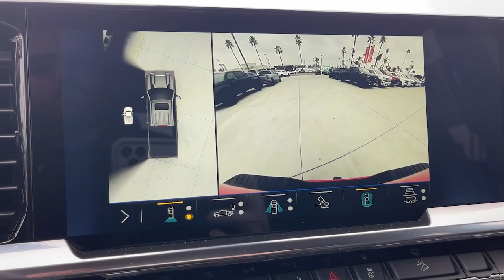2024 Chevrolet Silverado 2500HD Fontana, Redlands, Ontario, Moreno Valley, San Bernardino, Riverside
Red Hot New 2024 Chevrolet Silverado 2500HD LT available in Riverside, California at Riverside Chevrolet. Servicing the Fontana, Redlands, Ontario, Moreno Valley, San Bernardino, CA area.

Riverside Chevrolet
8200 Auto Dr

Recent Arrival! LT 10-Speed Automatic, 4WD, Black Leather. 10-Speed Automatic Duramax 6.6L V8 Turbodiesel 4WDbrbrbrNew Owners! New Attitude!
Preferred Equipment Group 1LT,3.73 Rear Axle Ratio,3.42 Rear Axle Ratio,17 Machined Aluminum Wheels,Wheels: 18 High Gloss Black Aluminum,Wheels: 20 High Gloss Blk Paint w/Blk Center Caps,Front 40/20/40 Split-Bench Seats w/Lockable Storage,Cloth Seat Trim,10-Way Power Driver Seat Adjuster w/Lumbar,Suspension Package,Remote Start Package,Convenience Package,Heat Package,Convenience Package II,All Star Edition,Safety Package,Radio: Chevrolet Infotainment 3 Premium System,Electronic Cruise Control w/Set & Resume Speed,Adaptive Cruise Control,Electric Rear-Window Defogger,Color-Keyed Carpeting Floor Covering,Floor Liners w/Front Removable Carpet Inserts,120-Volt Interior Power Outlet (DISC),120-Volt Interior Power Outlet,Dual Rear USB Ports (Charge Only),Leather Package,Manual Tilt & Telescoping Steering Column,Power Sunroof,Z71 Sport Edition,Black Chevytec Spray-On Bedliner,LED Taillamps w/Fixed Signature,Deep-Tinted Glass,Front License Plate Kit,LED Cargo Area Lighting,Heated & Auto-Dimming Vertical Trailering Mirrors,Durabed Pickup Bed,EZ Lift Power Lock & Release Tailgate,Pwr Up/Down Tailgate Function w/Pwr Lock & Release,4 Round Black Assist Steps (LPO),Black Molded Splash Guards (LPO),Z71 Off-Road Package,Heavy Duty Front Spring/Camper Package,220 Amp Alternator,Engine Block Heater,Skid Plates,High Idle Switch,5th Wheel & Gooseneck Trailer Wiring Provisions,Front LED Fog Lamps,Rear Park Assist,SiriusXM w/360L,4-Way Manual Driver Seat Adjuster,Power Sliding Rear Window w/Defogger,Rear 60/40 Folding Bench Seat (Folds Up),Chevrolet Connected Access Capable,Power Front Windows w/Passenger Express Down,Power Rear Windows w/Express Down,Power Door Locks,Keyless Open & Start,Power Front Windows w/Driver Express Up/Down,Front Rubberized Vinyl Floor Mats,Rear Rubberized Vinyl Floor Mats,Winter Grille Cover,Floor Liners w/Rear Removable Carpet Inserts,Bluetooth For Phone,Push Button Start,Remote Vehicle Starter System,Dual-Zone Automatic Climate Control,Compass,Heated Vertical Trailering Mirrors,Auto-Dimming Inside Rear-View Mirror,High Gloss Black Mirror Caps,Gloss Black Door Handles,Hill Descent Control,Exhaust Brake,Heated Driver & Front Outboard Passenger Seating,120-Volt Bed Mounted Power Outlet,Heated Steering Wheel,170 Amp Alternator,720 Cold-Cranking Amps Heavy-Duty Battery,LED Taillamps w/Signature,Black Mirror Caps,Manual Tilt-Wheel Steering Column,Wrapped Steering Wheel,2-Speed Electronic Shift Transfer Case,Wireless Phone Projection,Hitch Guidance w/Hitch View,Standard Tailgate,Up-Level Rear Seat w/Storage Package,Halogen Reflector Headlamps,Animated LED Projector Headlamps,Trailer Camera Provisions,OnStar & Chevrolet Connected Services Capable,In-Vehicle Trailering App,Rear Cross Traffic Alert,Universal Home Remote,Steering Wheel Audio Controls,Trailer Side Blind Zone Alert,6-Speaker Audio System,Unauthorized Entry Theft-Deterrent System,HD Surround Vision,HD Rear Vision Camera,Bed View Camera w/2 Trailer Camera Provisions,Body-Color Front Bumper,Gloss Black Front Bumper,Body-Color Rear Bumper,Wi-Fi Hotspot Capable,Auto High-beam Headlights,AM/FM radio: SiriusXM with 360L,Premium audio system: Chevrolet Infotainment 3 Premium,Wireless Apple CarPlay/Wireless Android Auto,Seat Upholstery: cloth,4-Wheel Disc Brakes,6 Speakers,Air Conditioning,Electronic Stability Control,Tachometer,Voltmeter,ABS brakes,Alloy wheels,Brake assist,Bumpers: chrome,Delay-off headlights,Driver door bin,Driver vanity mirror,Dual front impact airbags,Dual front side impact airbags,Front anti-roll bar,Front reading lights,Front wheel independent suspension,Fully automatic headlights,Heated door mirrors,Illuminated entry,Low tire pressure warning,Occupant sensing airbag,Outside temperature display,Overhead airbag,Overhead console,Panic alarm,Passenger door bin,Passenger vanity mirror,Power door mirrors,Power steering,Power windows,Rear reading lights,Rear step bumper,Remote keyless entry,Speed control,Split folding rear seat,Steering wheel mounted audio controls,Tilt steering wheel,Traction control,Trip computer,Turn signal indicator mirrors,Variably intermittent wipers,Front Center Armrest w/Storage